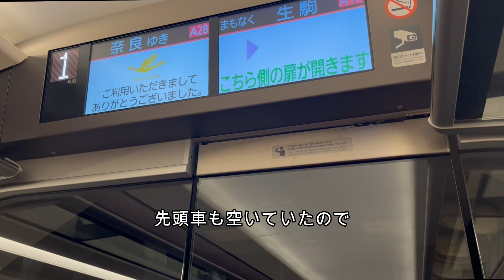【前面展望】近鉄特急ひのとりに乗って奈良気分 奈良行ひのとり編。先頭車前面風景 1日数本限定 プレミアムシートでプチ贅沢 大阪難波～生駒～学園前～大和西大寺～近鉄奈良 奈良を近鉄で巡る【ひのとり】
【近鉄特急】展望車最前列　車窓から動画でご案内。奈良の観光スポットを近鉄特急で巡る。【奈良観光】
画家で奈良まほろばソムリエの佳山隆生が、絵画と動画で奈良をご案内。佳山隆生の「奈良とびっきり観光ガイド」近鉄特急ひのとり編。